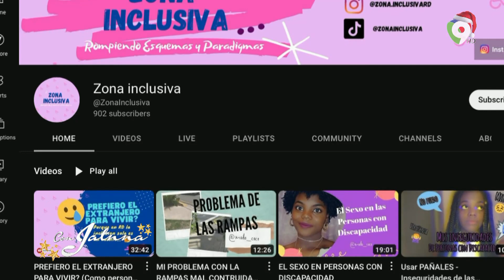Patricia Ramírez Coco “La discapacidad no puede ser tu límite” | Con Jatnna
Esta noche en Con Jatnna por Color Visión Canal 9 en República Dominicana presenta un nuevo episodio con una invitada especial, una gran mujer “Patricia Ramírez Coco” activista en defensa por personas con discapacidad quien aboga por la inclusión por las personas que padecen algún tipo de discapacidad que tienen todo el derecho del mundo de vivir en igualdad.
Patricia Ramírez Coco es una mujer con discapacidad física,  que a los 7 años padeció de una lesión medular que le produjo un tumor el cual  no le ha permitido caminar, apoyada por su familia que ha sido su pilar.
“yo decidí luchar porque no quiero ser una carga  porque sé que mis padres y abuelos no estén, me di cuenta que tengo mis brazos y que puedo trabajar y puedo ganar mi propio dinero, tener una familia, tener mi esposo, he sufrido de discriminación, he estudiado me gradué en derecho ahora trabajo en el Ayuntamiento y hoy por hoy soy una activista en pro de los discapacitados”